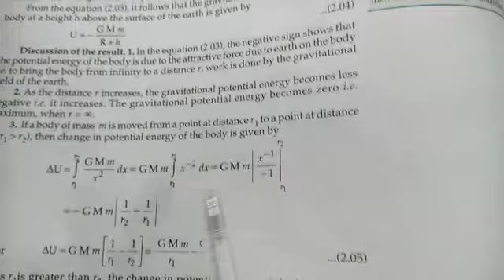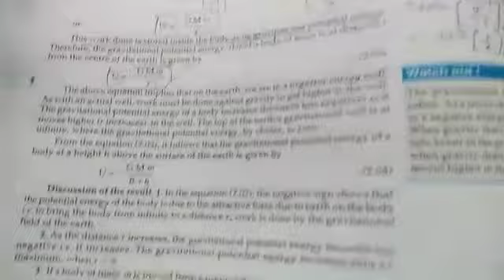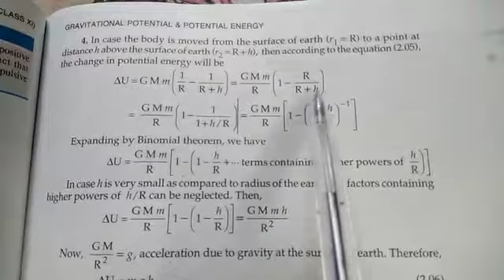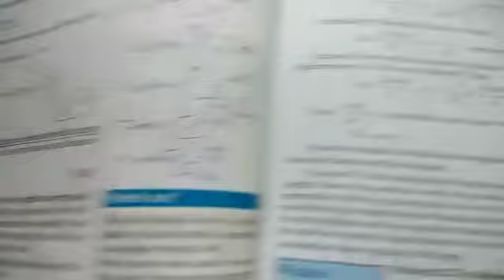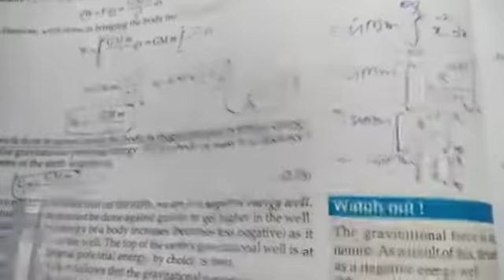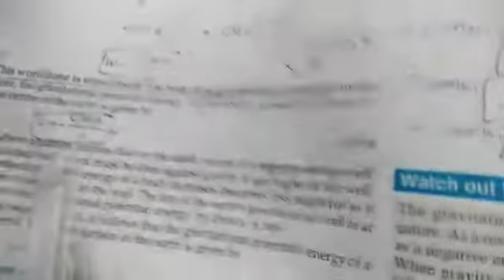11th physics unit 6 video 7